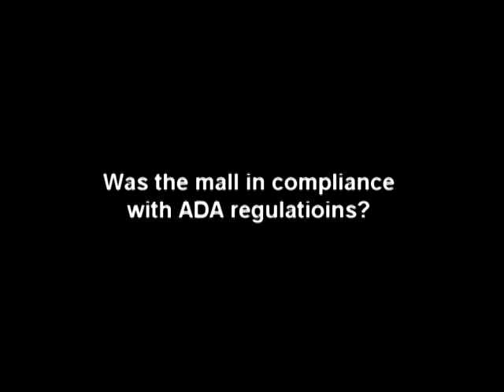ANDREW VIELOT WHEELCHAIR ASSIGNMENT